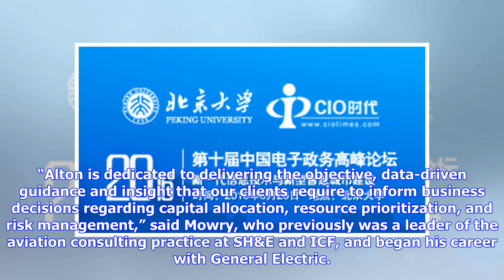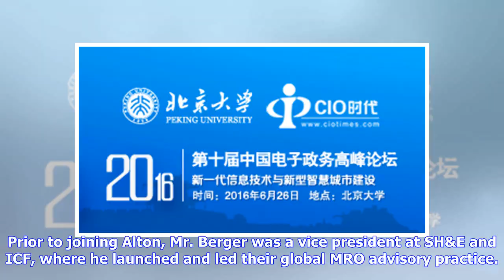Breaking News | Aviation and Aerospace Consulting Veterans Celebrate Successful Launch of Alton Avi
Breaking News | Aviation and Aerospace Consulting Veterans Celebrate Successful Launch of Alton Aviation Consultancy

Aviation and Aerospace Consulting Veterans Celebrate Successful Launch of Alton Aviation Consultancy NEW YORK, May 15, 2018 (GLOBE NEWSWIRE) — Alton Aviation Consultancy is celebrating its successful first year as an independent boutique advisory firm focused on the aviation and aerospace industries. Experienced consulting executives Adam Cowburn and John Mowry set out to serve the aviation community with an agile, client-centric approach that aligns with rapidly changing global market dynamics.